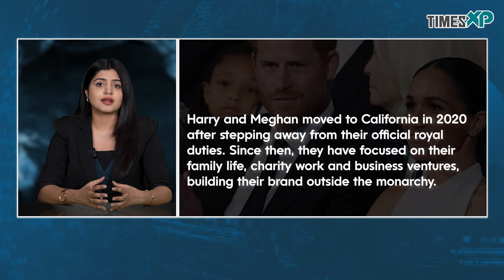US to deport UK Prince Harry & Meghan Markle living in California?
Prince Harry and Meghan Markle, the Duke and Duchess of Sussex, have had a history of public challenges and controversies since stepping down from their royal duties in 2020. After their decision to move to California, the couple has been navigating life outside of the royal spotlight. However, their latest challenge might be their most significant yet—risking deportation from the United States due to Prince Harry’s past drug use.